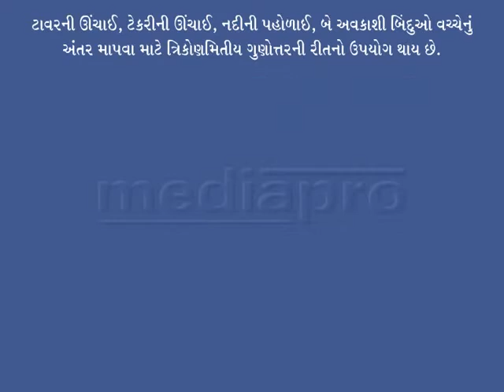STD10 Maths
MyNetSchool is a powerful and yet easy-to-use e-learning solution for schools that engages students in a teacher-led digital learning environment in the classroom.

MyNetSchool’s digital content library comprises more than 15000 topics covering subjects such as Mathematics, Science, Social Sciences, Gujarati and English, encompassing the Gujarat State Education Board and NCERT curricula for classes 1 to 10.

MyNetSchool has been implemented in over 7000 schools across Gujarat, covering over 2 million students.